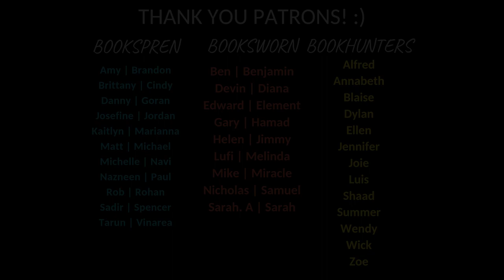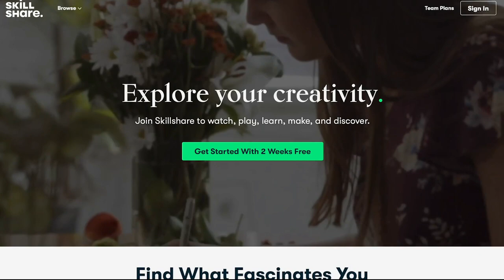My Bookish Pet Peeves (Book Reviews)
Hi y'all! Two months ago I did a bookish pet peeves video on cover art and design. Today's video will showcases five of my bookish pet peeves with book reviews. What do you think about them? Do you agree with my points? Let me know some of your pet peeves regarding book reviews! :)

Buy books from The Broken Binding (using my code: NOVELNOTIONS121) on checkout